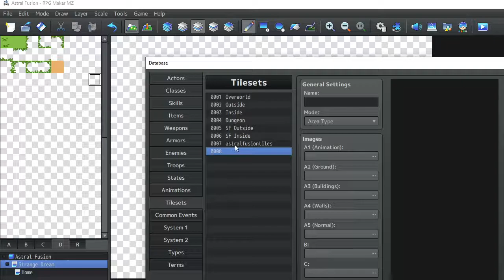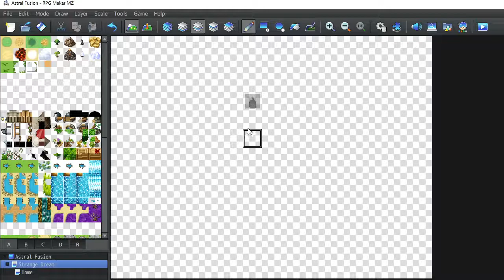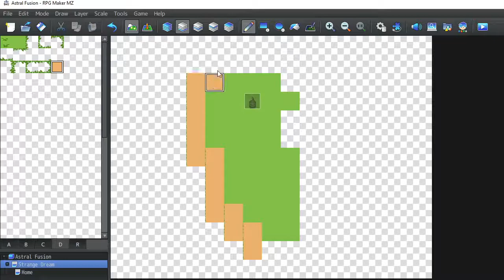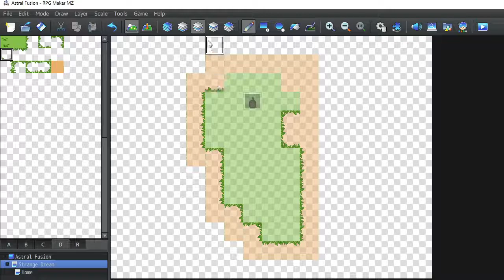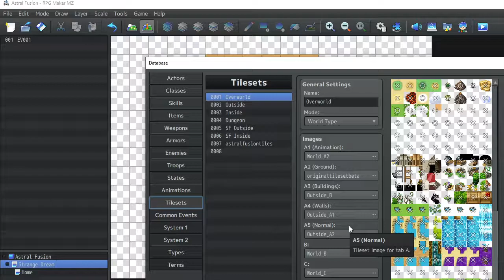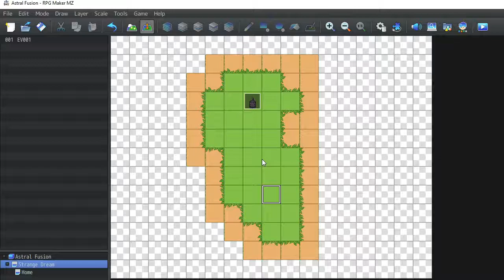How to place Custom tiles in RPG MAKER MZ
I didn't find a lot of help online for my own personal issues figuring out these problems so once I figured it out I decided this video was for all of you who may still be struggling with the same issues I had. I hope it helps and saves you time!